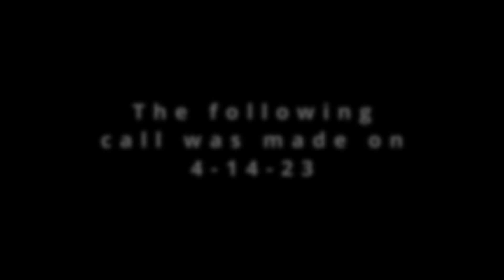VP of scammers RAGES when I call him out!!!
In this call, I speak with a scammer who can't handle my questions. He sends me to a VP and even he has no idea how to handle me!!